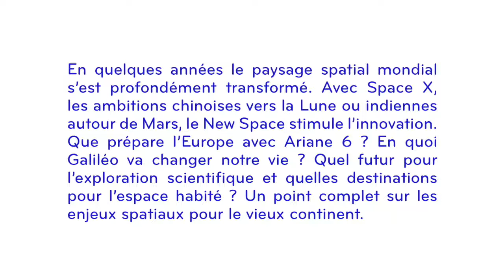Où va l’espace ou les nouveaux défis de l’espace européen débat animé par Alain Cirou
En quelques années le paysage spatial mondial s’est profondément transformé. Avec Space X, les ambitions chinoises vers la Lune ou indiennes autour de Mars, le New Space stimule l’innovation. Que prépare l’Europe avec Ariane 6 ? En quoi Galiléo va changer notre vie ? Quel futur pour l’exploration scientifique et quelles destinations pour l’espace habité ? Un point complet sur les enjeux spatiaux pour le vieux continent.

Avec  Géneviève Fioraso, députée de l'Isère,  ancienne ministre de l'Enseignement supérieur et de la Recherche; Jean-Jacques Dordain, ancien Directeur Général de l’ESA;  Joël Barre,  Directeur Général du CNES et  Nicolas Chamussy, Executive Vice- président de Space Systems d'Airbus

Lieu : Rencontres du ciel et de l'espace 2016, Paris
Enregistrement : Laurence Honnorat